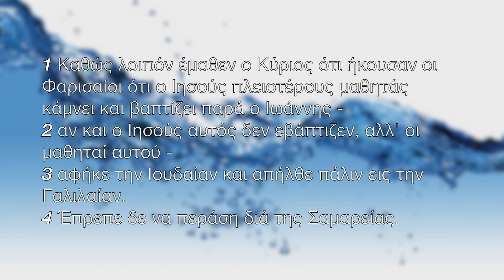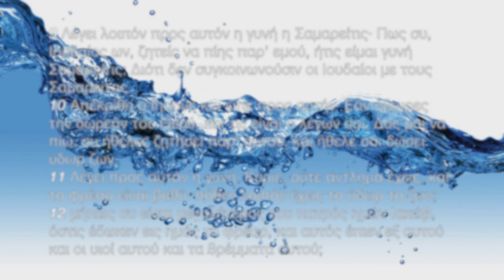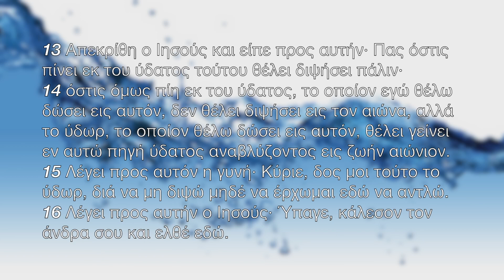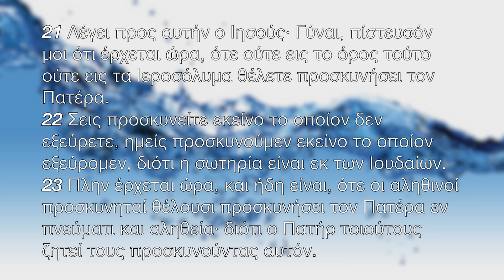2019.06.02 - Το νερό της ζωής - Δημήτρης Παπαδημητρίου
Μήνυμα: Δημήτρης Παπαδημητρίου
Ανάγνωσμα: Ιωάννης 4: 1-26
2 Ιουνίου 2019